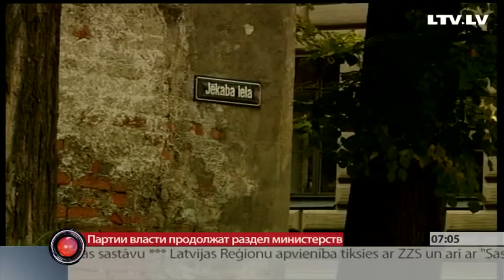Партии власти продолжат раздел министерств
Сегодня состоятся очередные официальные переговоры нынешней коалиции о создании следующего правительства. Ранее партнеры по коалиции выразили поддержку кандидату на пост премьера, нынешней главе Кабмина Лаймдоте Страуюме.